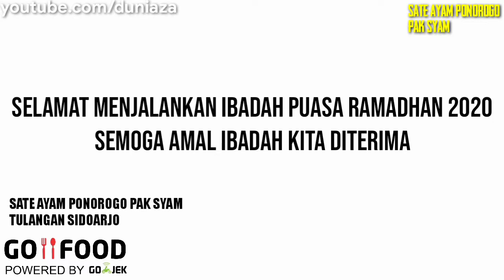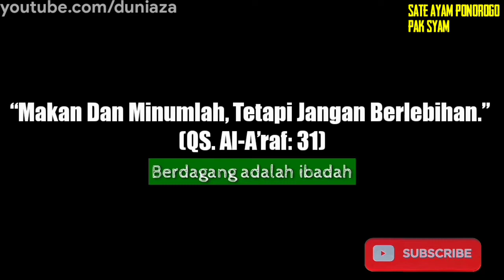ISTIMEWA SATE AYAM PONOROGO PAK SYAM BEDA DARI YANG LAIN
Saya temukan Lagi Lur salah satu kuliner murah Kualitas Rasa Bener-bener MANTAB
Yang membuat saya betah makan disini adalah bumbu kacang nya yg kental manisnya beda dengan yang lain sangat legit gurih, beneran Ngangeni Rasane

SATE AYAM PONOROGO PAK SYAM
JL. RAYA KEMANTREN DEPAN LAPANGAN KEMANTREN TULANGAN, SIDOARJO

Agar Lebih Mudah Mencari Berikut saya Sertakan Google Maps nya Tinggal TUL Sampai lokasi :

Kemantren, RT.6/RW.2, Kemantren, Kec. Tulangan, Kabupaten Sidoarjo, Jawa Timur 61273

Jika ingin usaha kuliner anda saya review bisa menghubungi saya di nomor ini
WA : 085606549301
( DUNIA ZA CHANNEL)
Kalo ada waktu inshaa allah akan saya datangi !!!